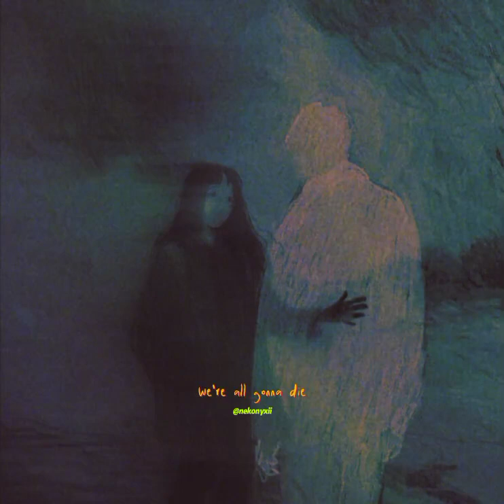𝙁𝙤𝙪𝙧𝙩𝙝 𝙤𝙛 𝙅𝙪𝙡𝙮 · 𝙎𝙪𝙛𝙟𝙖𝙣 𝙎𝙩𝙚𝙫𝙚𝙣𝙨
Please don't ban me :)people deserve to hear this, there is plenty of evil elsewhere to hunt!